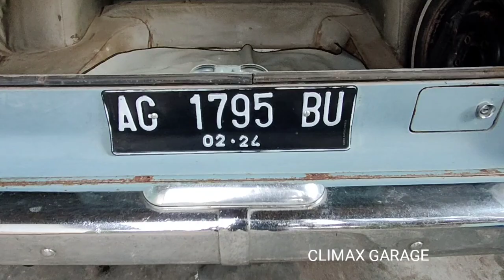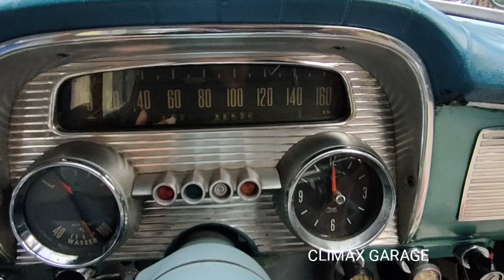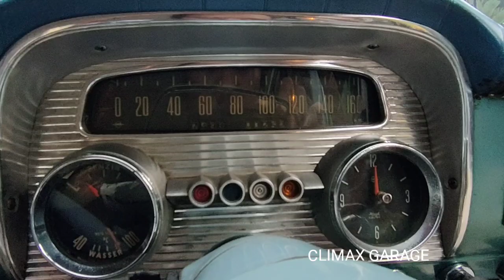penemuan mobil klasik antik di kota Blitar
CLIMAX GARAGE
spesialis sedan Kediri lagi